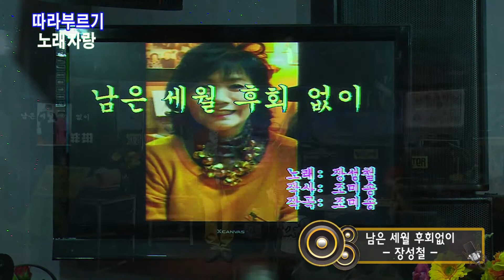가수 장성철 "남은 세월 후회없이" - 따라부르기 노래자랑 - 인봉라이브7080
따라부르기 노래자랑
2019년4월28일 인봉라이브7080